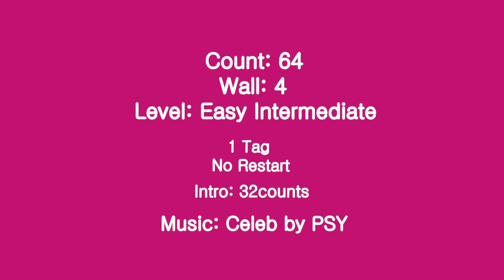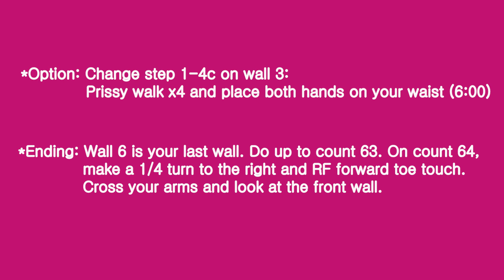Be My Celeb Linedance Walkthrough (Easy Intermediate Level)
Choreographer: Stella Kim (KOR) - February 2023
Count: 64       Wall: 4       Level: Easy Intermediate
Intro: 32counts

(사)한국라인댄스협회(KoLDA) 성남(스텔라킴)지회

Stella Kim Linedance (분당)
*강사반(동아리, 강사준비반)
*일반반(입문반, 초급반, 중급반, 고급반, 동아리반)
*라인댄스 지도자 자격증반
*라인댄스 안무반